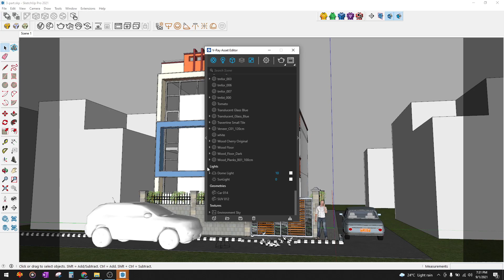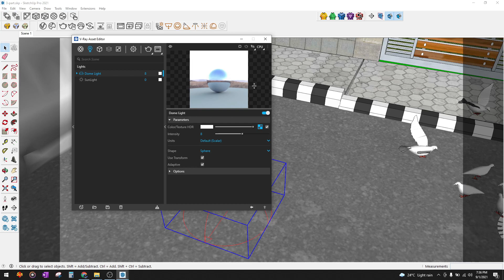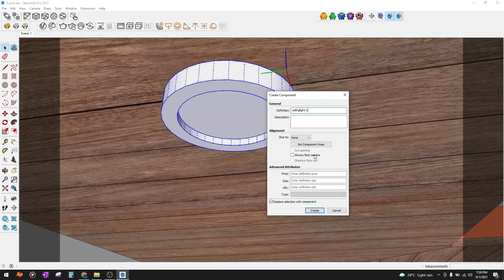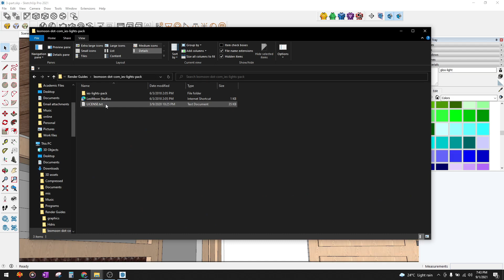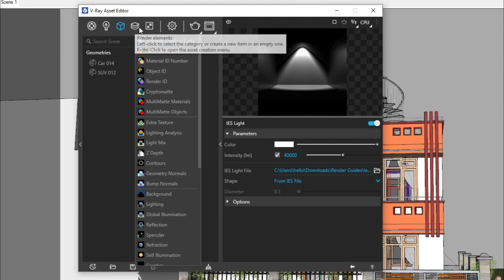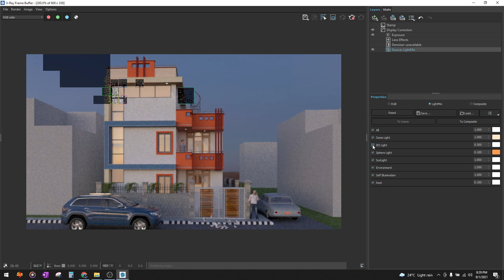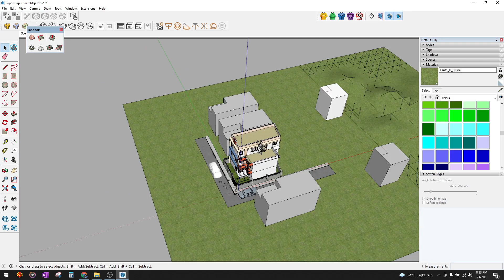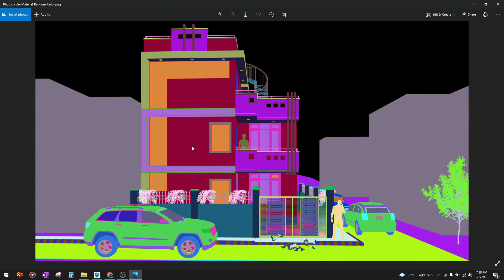16 | Residence -3D | Sketchup and Vray Nepali Tutorial | Project-4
Namaste,
In this part, we will start Vray, Please get vray from ChaosGroup , you can get free  30 days trial from website
Vray for Sketchup Nepali Tutorial, step by step

we provide tutorial on Sketchup, AutoCAD, Vray and Lumion